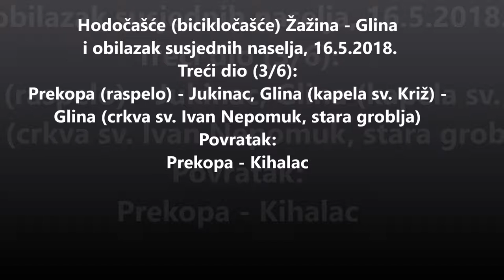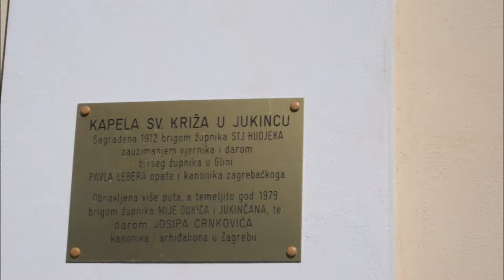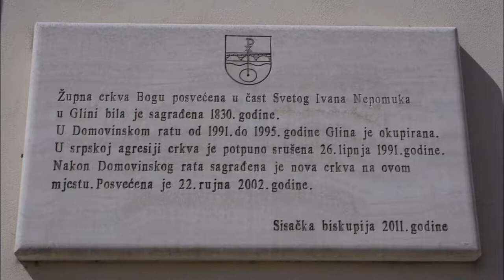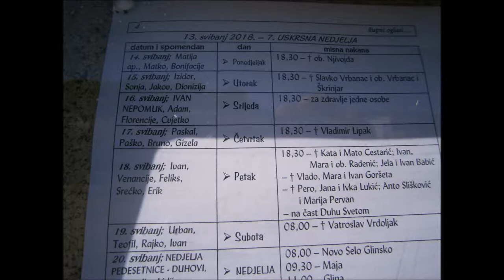Bicikločašće Žažina - Glina i obilazak susjednih naselja (3/6 Prekopa-Glina), 16.5.2018.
Prekopa (raspelo) - Jukinac, Glina (kapela sv. Križ) - Glina (crkva sv. Ivan Nepomuk, stara groblja)
Povratak: Glina - Prekopa - Kihalac